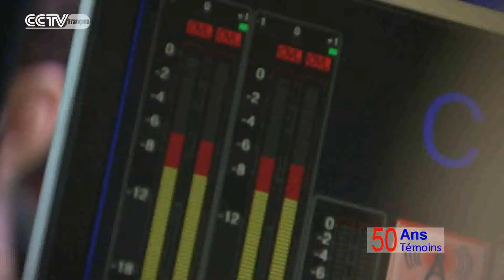Julien Gaudfroy 朱力安